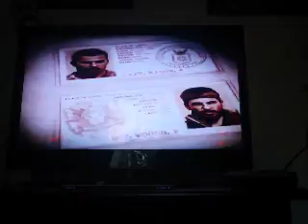Let's Play Black Ops Part 4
In celebration of the upcoming Black Ops 3; we're gonna play my favorite series of my favorite FPS franchise